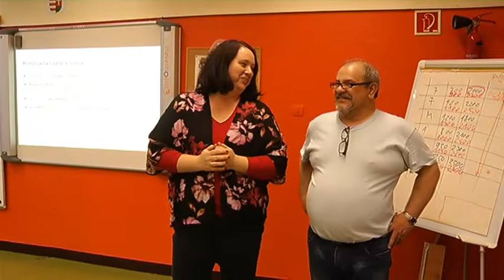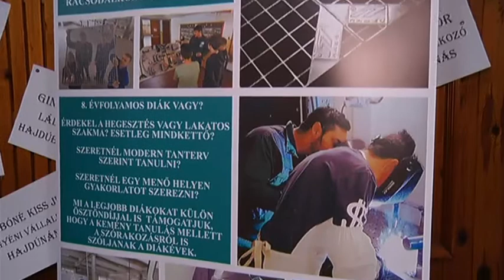Hajdúnánási Televízió: Szakmák éjszakája a Csiha Győző középiskolában 2019.04.19.